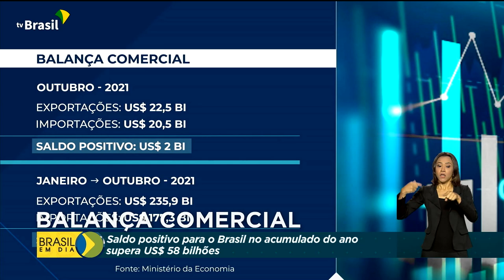Balança Comercial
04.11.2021 - O saldo positivo na balança comercial brasileira supera US$ 58 bilhões no acumulado do ano. Só em outubro, as trocas com o exterior foram positivas para o país em US$
2 bilhões. Quem comenta é Ricardo Caldas.